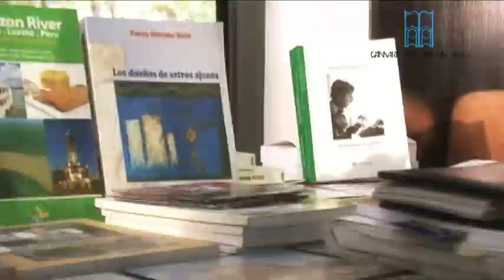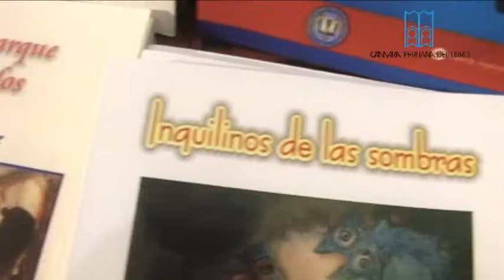Stand Regional de Loreto en la FIL LIMA 2011